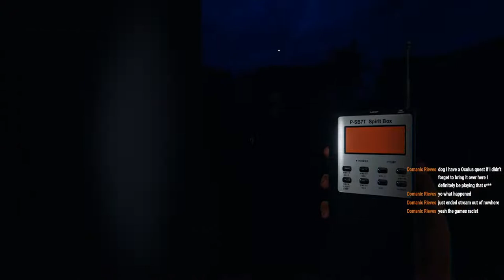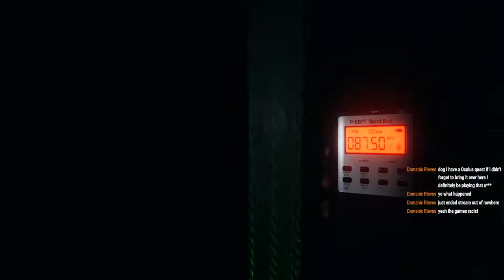Just hanging today (stream restart )